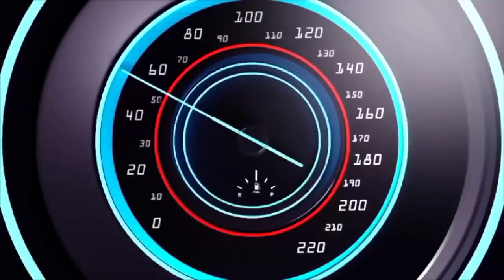ZOOMLION 70V CRANE ON SALE !!!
ZOOMLION 70V (USED)
44 MTR Main Boom
17 MTR JIB
Engine Wechaie
Counter Weight Standard